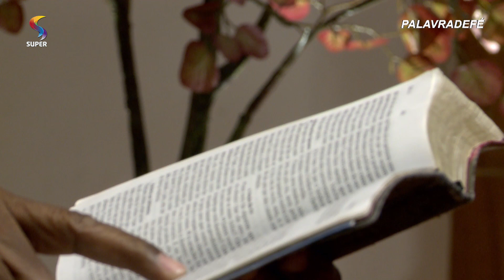A viva esperança | 10/09/2019 | PALAVRA DE FÉ